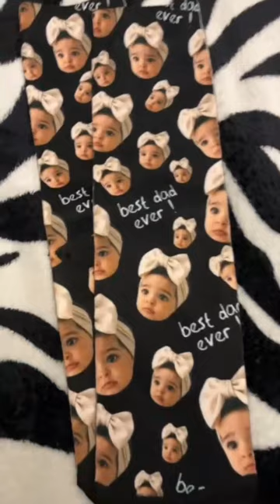My Photo Socks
All Socks - Buy 2 Get 1 FREE